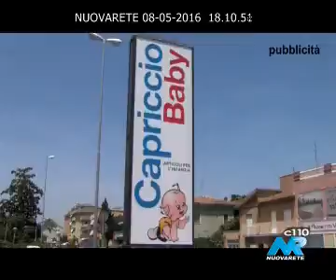musica e parole 10ma puntata